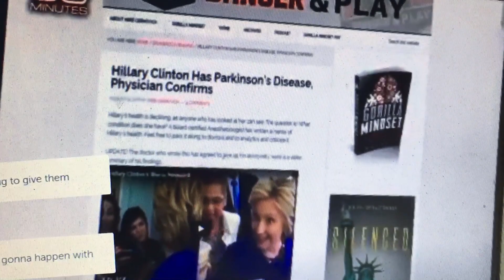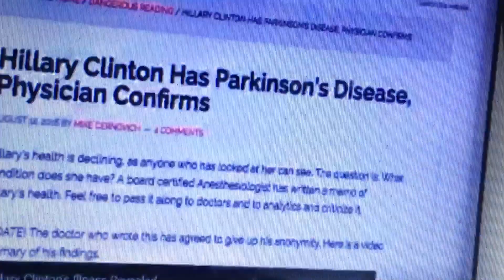Watch Mike Cernovich on CBS 60 Minutes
Mike Cernovich was interviewed by CBS 60 Minute's Scott Pelley on the subject of "Fake News"